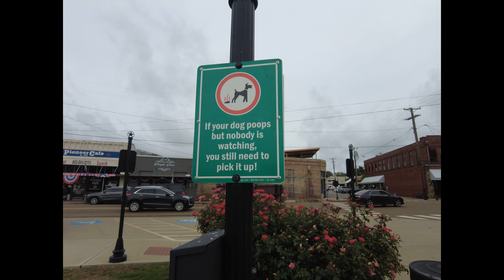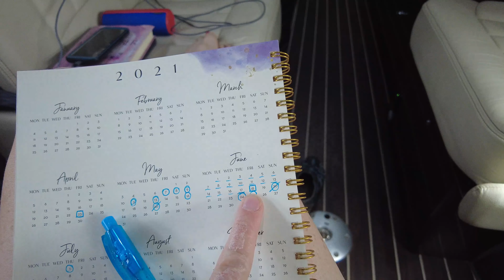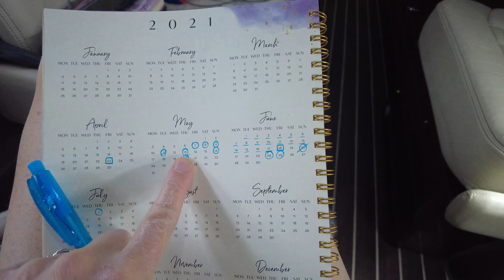Soar America - Escape from Texas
Soaring is extremely weather dependent, and Texas did not have the best weather for the glider. Texas is also really big! So it was a huge accomplishment for Eric to fly out of Texas!! Join us as we continue our journey through Texas including a fun visit to Sulphur Springs where we experienced their glass bathrooms!